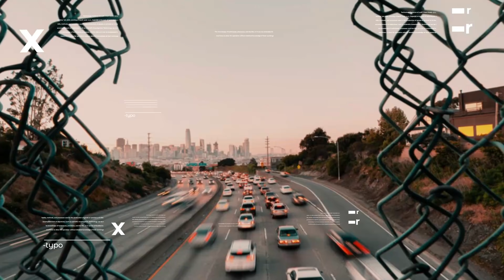1 ANO DE CANADA! MINHA RETROSPECTIVA DO PRIMEIRO ANO.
MINHA RETROSPECTIVA DO PRIMEIRO ANO EM MONTREAL NO QUEBEC, CANADA.

Nesse video eu falo sobre: Como foi aprender Ingles, Frances, novas tecnologias, como encarar o trabalho, como foram meus desafios de imigrante, o que conquistei, o que fiz para conquistar, tudo o que gosto aqui e muitas outras coisas que vivi nesse primeiro ano. :)